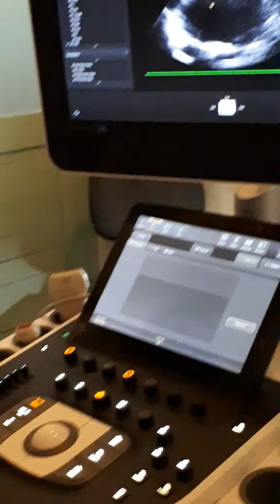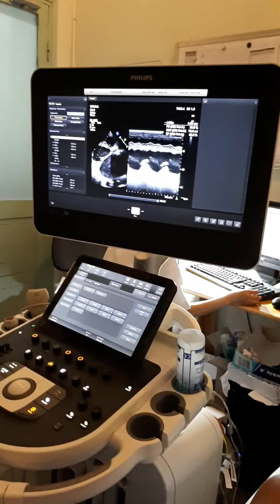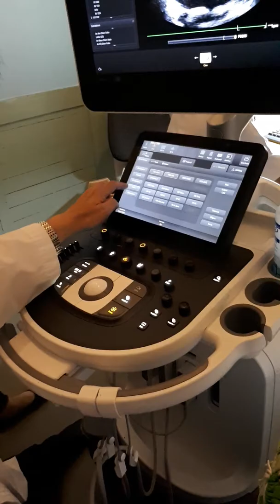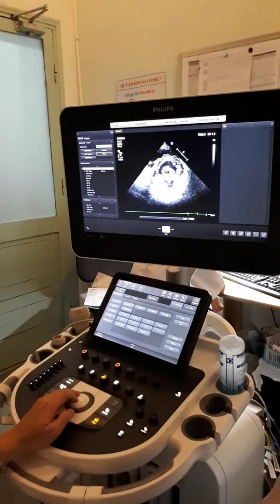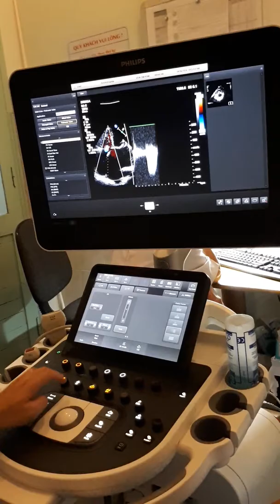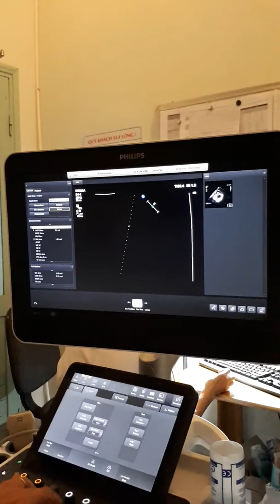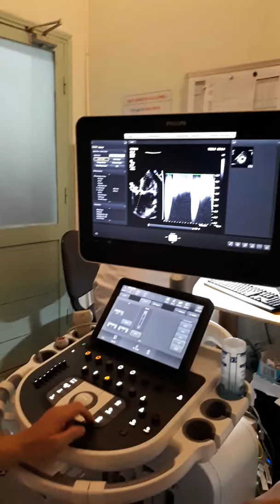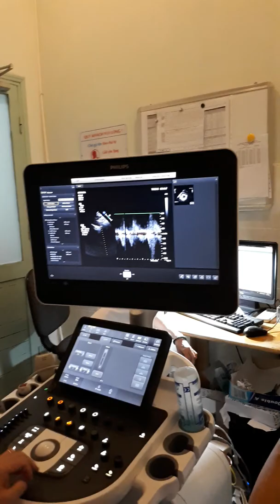Hướng dẫn thực hành siêu âm tim | Phần 1 | Bs. Thiện